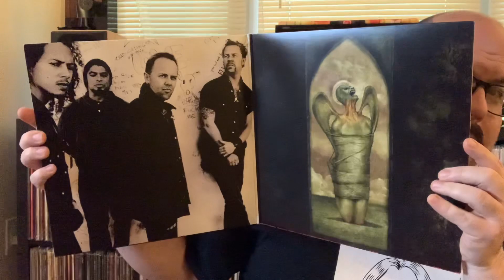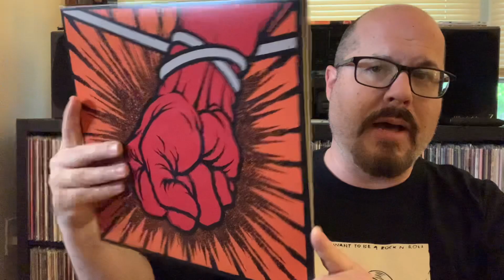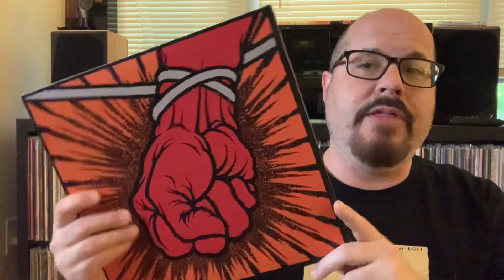Metallica St. Anger 20th Anniversary June 5, 2023!